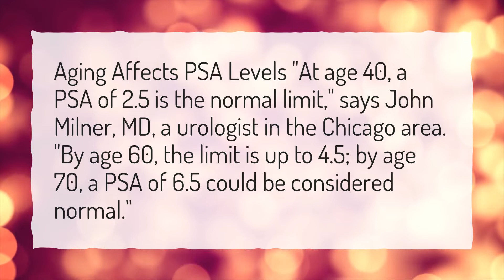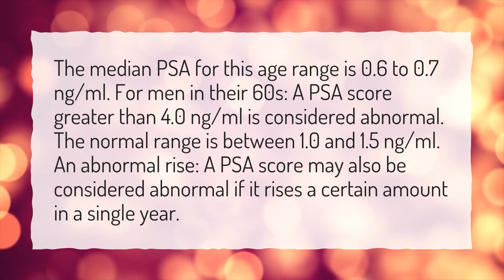What is a high PSA level for a 70 year old?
More About What Is Normal PSA By Age? • What is a high PSA level for a 70 year old?